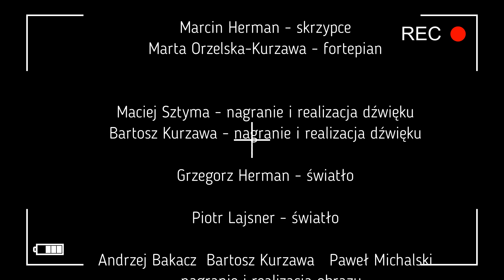Koncert dla Pań